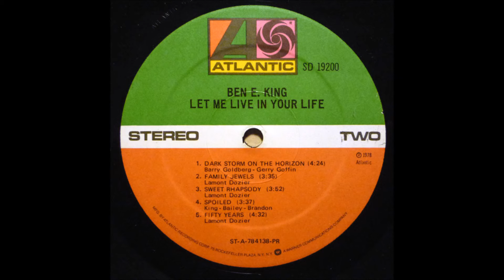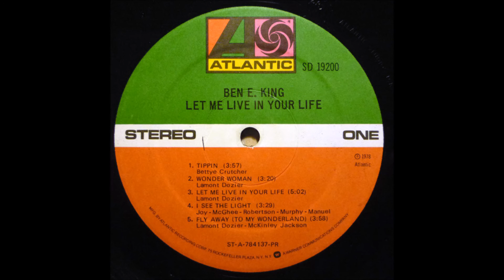Ben E King Wonder Woman